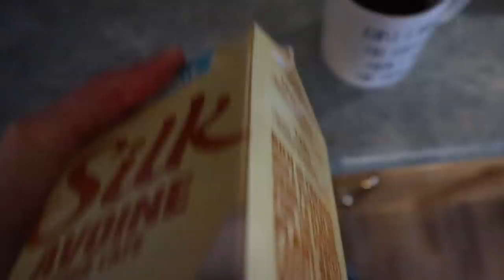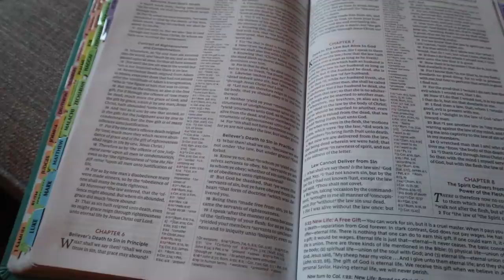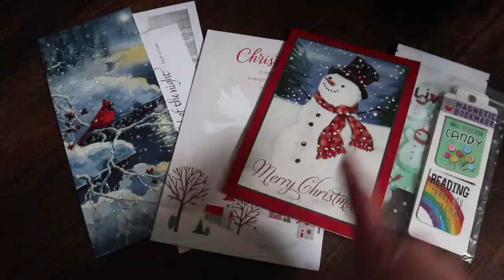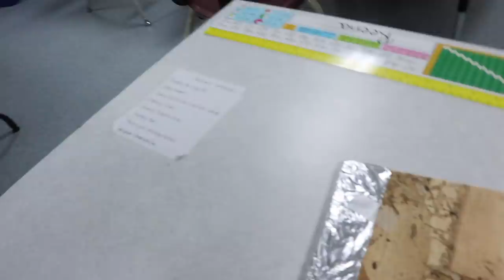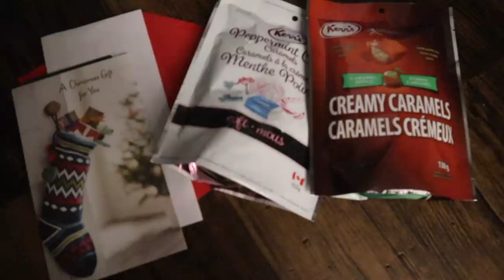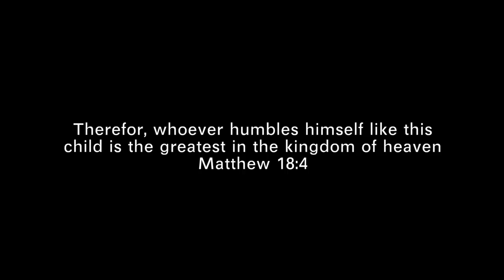Young people gingerbread party + i was jingled?? Vlog #86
Together with you at Christmas is the best place to be ❤️
Merry Christmas from our Community to you and your family.